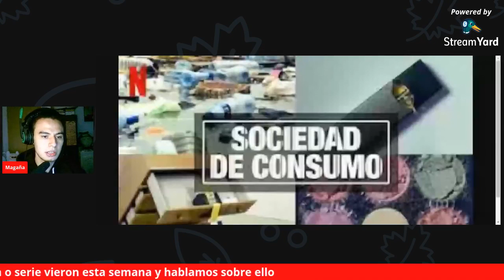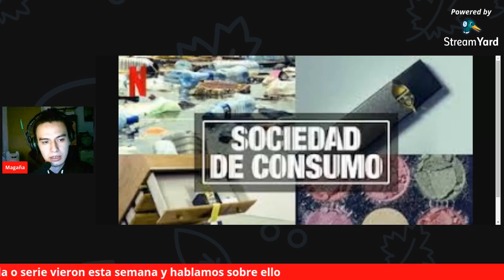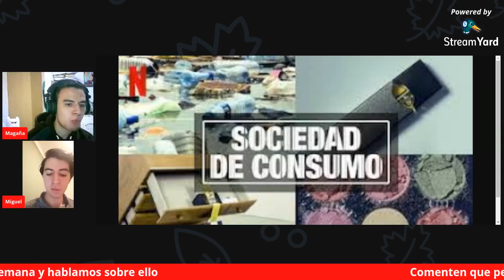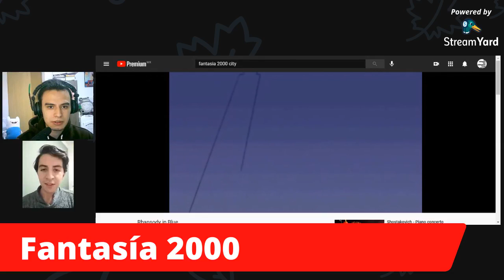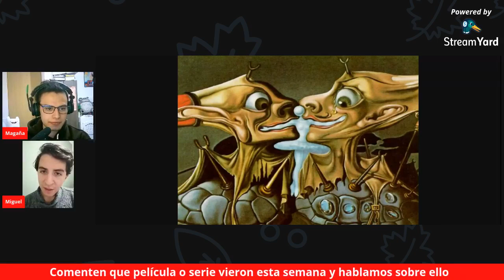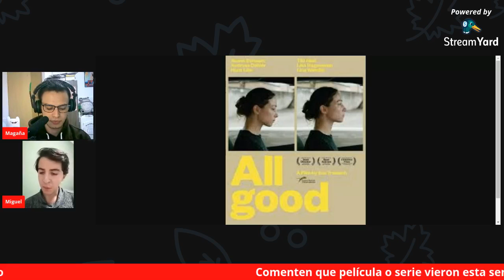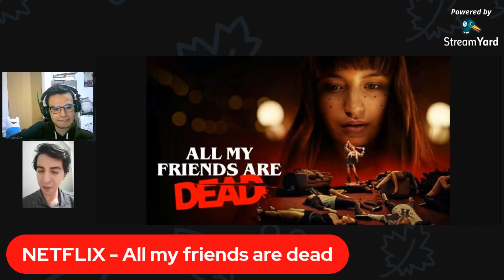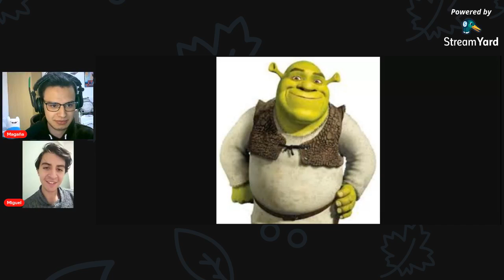Podcast Cámara Acción #24 - Sociedad de consumo, WandaVision, Fantasía 2000, Walt Disney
Cámara Acción / Podcast sobre Cine, Series y Videojuegos #24
Hoy hablamos de: All my friends are dead, Sociedad de consumo, WandaVision, Fantasía 2000, Walt Disney, All good

Estamos en vivo todos los Sábados